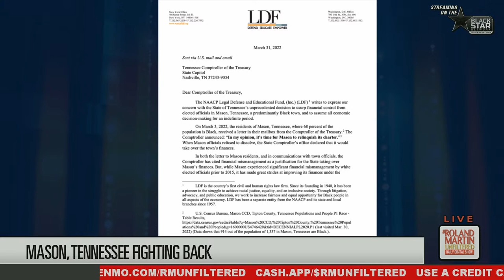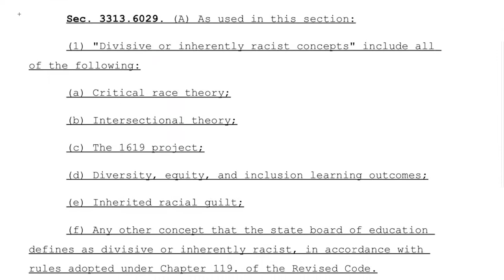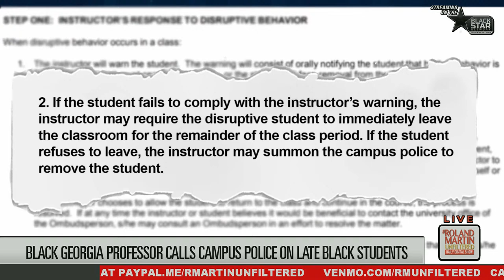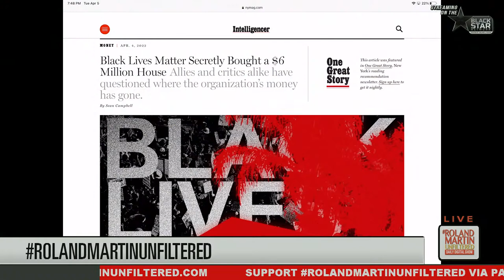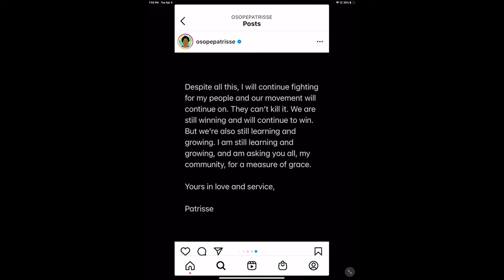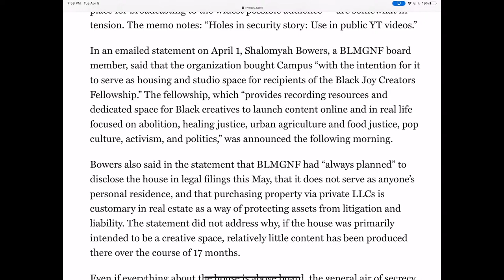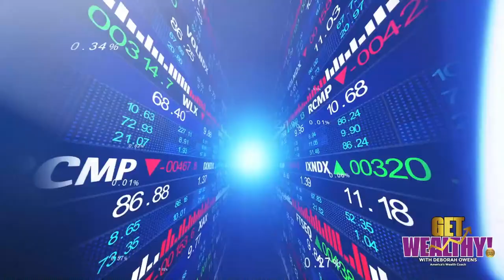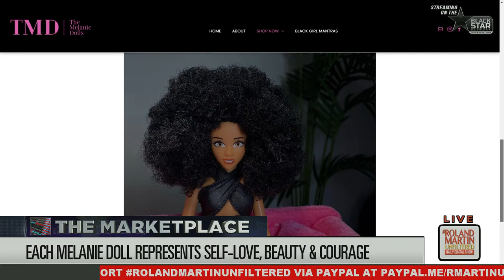Mason, TN Going to Court, Banks & Slavery, Obama At The White House, Gaetz v Austin, Melanie Dolls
4.5.2022 RolandMartinUnfiltered: Mason, TN Going to Court, Banks & Slavery, Obama At The White House, Gaetz v Austin, Melanie Dolls

A  majority-Black Tennessee town is fighting back against the state's comptroller's financial takeover. Represented by the NAACP, the town of Mason is headed to court tomorrow after accusing Jason Mumpower of violating the Equal Protection Clause and going beyond his authority under state and federal law as comptroller through unlawful efforts to take over the town's finances. We'll have an update from the President of the Tennessee State Conference of the NAACP.

A heated exchange between Rep. Matt Gaetz and Defense Secretary Lloyd Austin clashed during today's House Armed Services Committee.

In Georgia, a black professor no longer teaches in-person classes after she called campus police to remove two students for being two minutes late. And it's being called the largest settlement Georgia has paid out in about 30 years for the death of a black man.

President Barak Obama was back at the White House today to celebrate the success of the Affordable Care Act.

The Role of Financial Institutions in the Horrors of Slavery and the Need for Atonement was today's topic in The House Financial Services Committee hearing. We'll explore that with Rev. Mark Thompson, the Senior Advisor at the Institute of Politics Policy.

And in this week's Marketplace, a toymaker is doing what she can to make sure black beauty is represented.